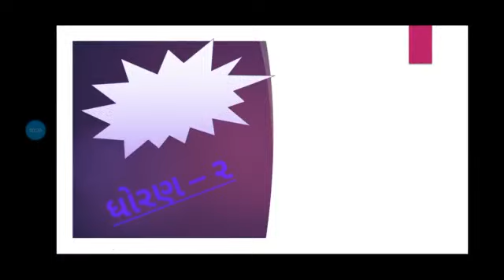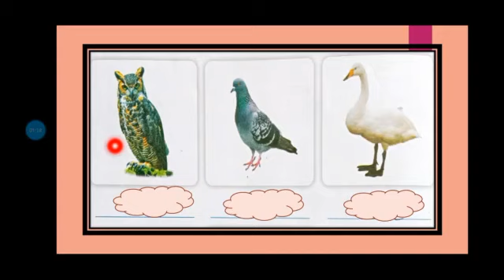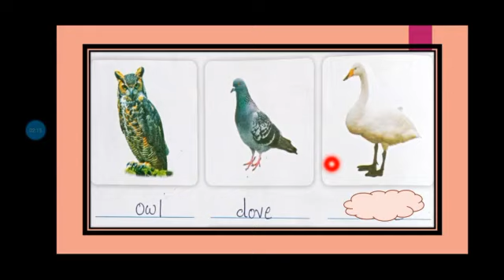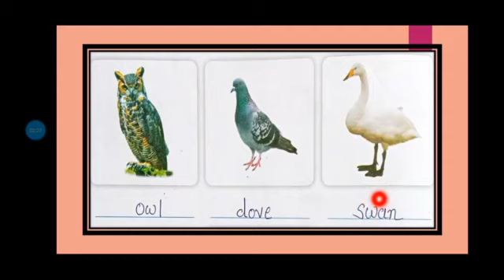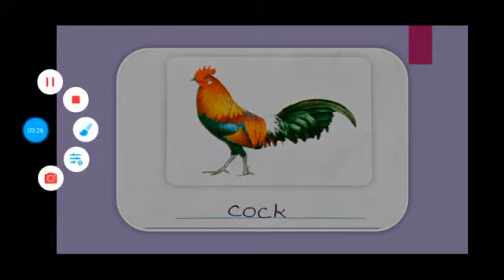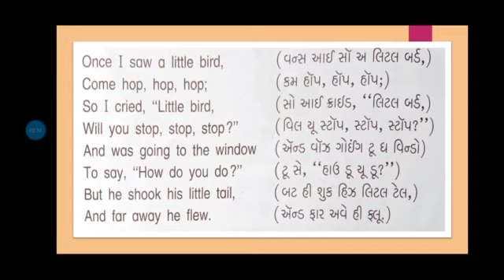Std 2 English Sem 1 lesson 5 BIRDS (FUN TIME - પાઠ્યપુસ્તક કાર્ય)